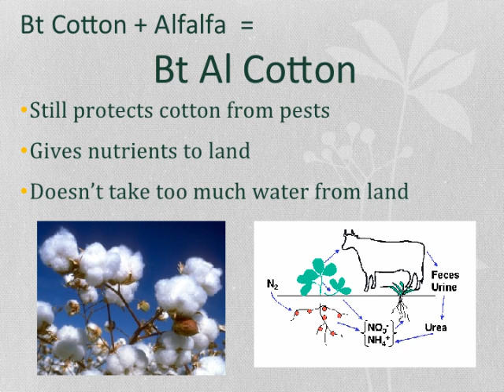Bt Al Cotton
For Biology project, my partner and I created a product for our boss, Mrs.Henriques.
This revolutionary product is called Bt Al Cotton.
It takes the gene of Bt Cotton, the bollworm resisting GMO, combined with plasmid bacterium in Alfalfa, called Sinorhizobium meliloti. This bacterium living in the roots of Alfalfa absorbs ditrogen gas in air of the soil, and processes Nitrogen Fixation.
Remember, Nitrogen Fixation turns dinitrogen gas into Ammonium, which enriches the soil for plants to use.
We focused on the issue of Bt Cotton in India, which many Indian cotton farmers say that it takes away too much nutrients and water from the soil, causing soil depletion.

Alfalfa is drought resistant, and gives nutrients to the soil. Bt Cotton combined with Alfalfa would save the Indian farmers! :)
(please note that this is just a high school biology assignment)